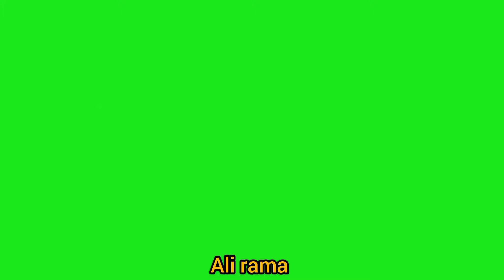Uganda traditional dance